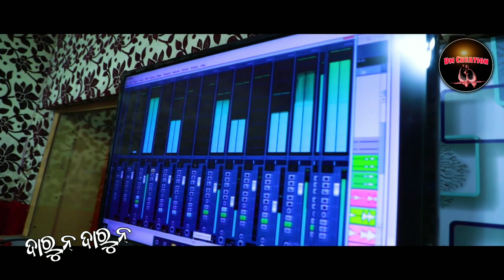Paradeshi l Asima Panda and Debashish Mohanty l Dance song